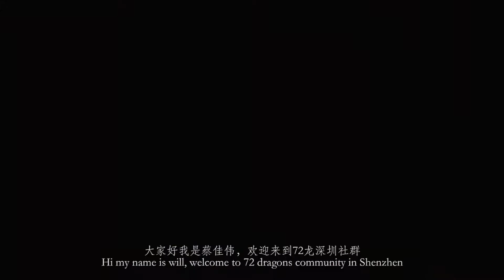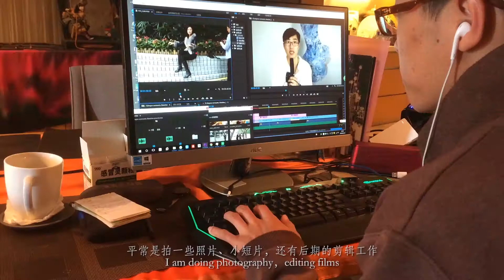Film Community in Shenzhen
Here's a quick video about our film community in Shenzhen, China!